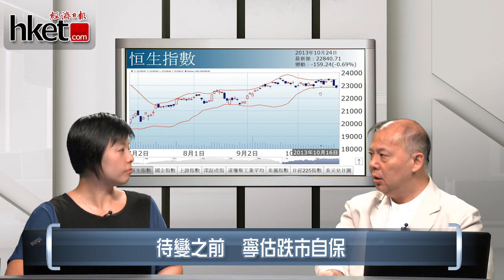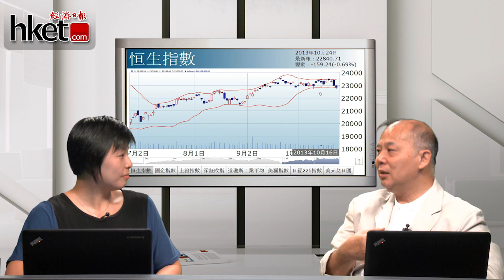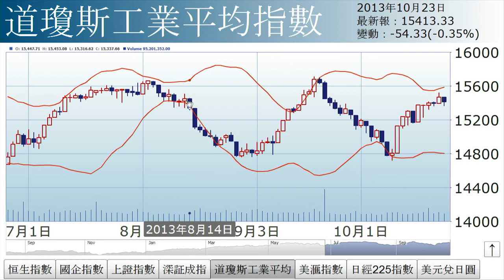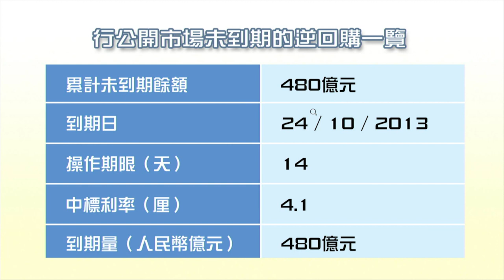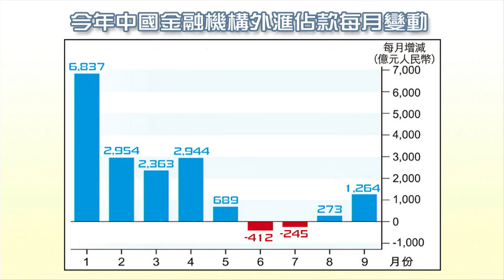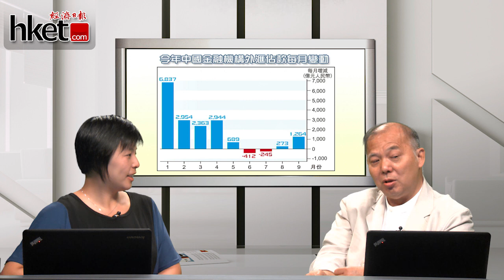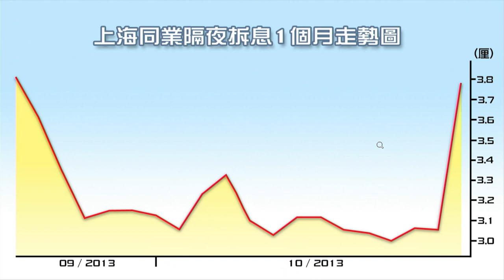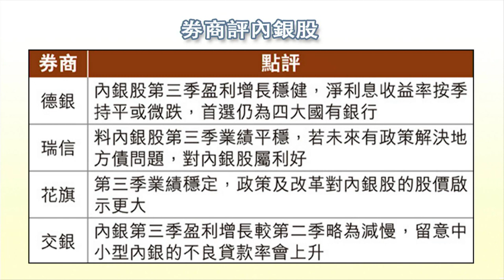【石Sir手記】第二十四集：解讀「逆回購」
人民銀行自今年7月底重啟逆回購以來，今日（24日）已是第三次暫停逆回購操作。到底，何謂「逆回購」？何謂「正回購」？對股市有何影響？對投資者有何啟示？

《經濟日報》副社長兼研究部主管石鏡泉，向您解釋及分析。另外，他亦有在短片中對下周大市表現作出預測。

精華速睇

00:00 - 05:52：何謂「逆回購」
05:53 - 12:58：保歷加通道測後市
12:59 - 19:16：為何中央不放水
19:17 - 23:01：內銀股暫不宜沾手
23:02 - 25:17：內銀不好　港股不好